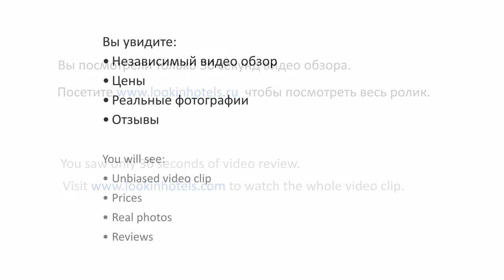Le Pacha 4 Hurghada, Egypt